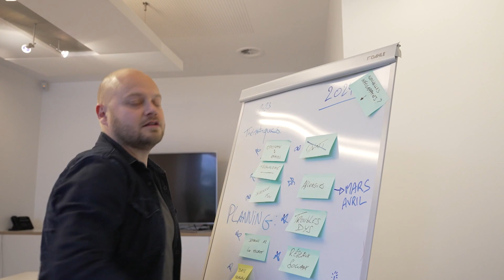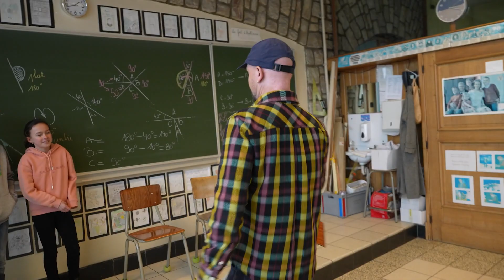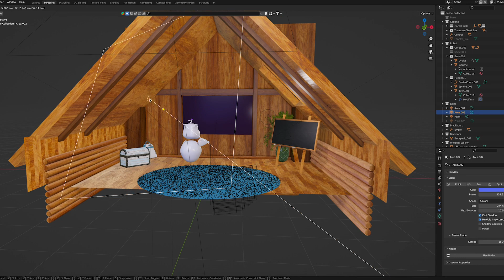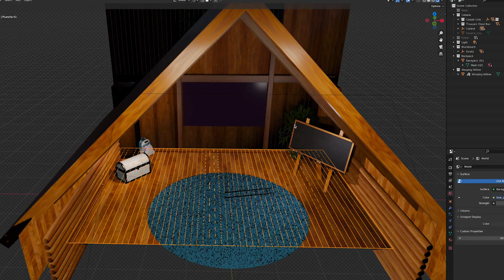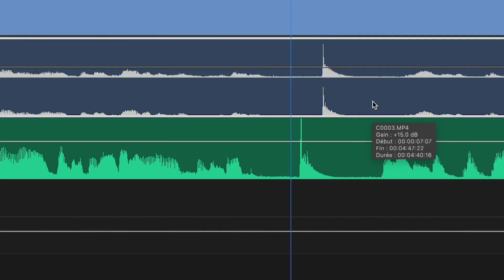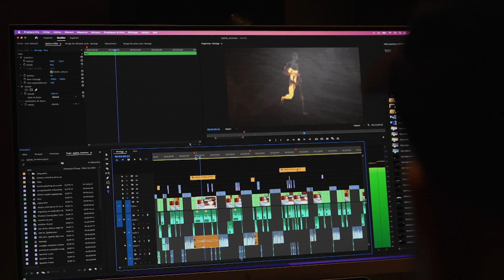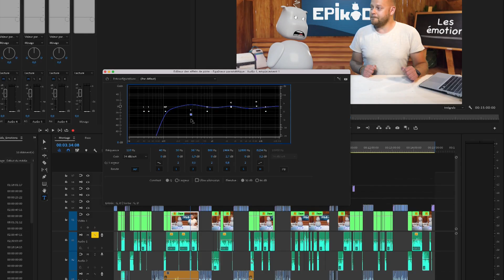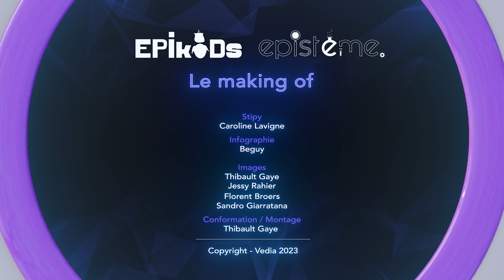Epistème/Epikids : le making of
Dans ce numéro commun d’Epistème et d’Epikids, découvrez l’envers du décor de l’émission. Du choix de la thématique jusqu’à la mise à l’antenne, en passant par la réalisation technique et graphique, Arnaud Stiepen et Stipy vous expliquent tout!